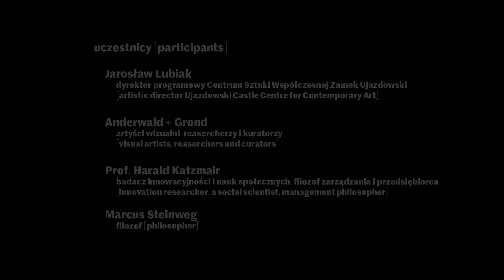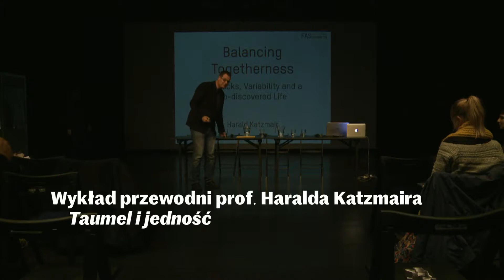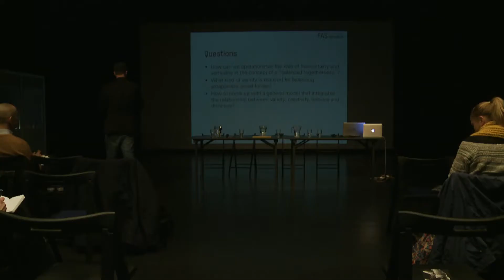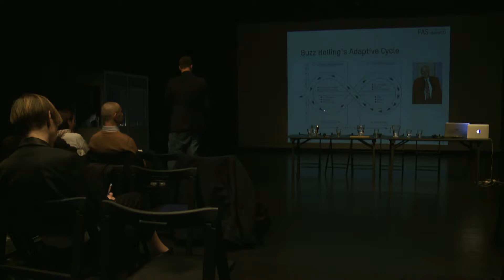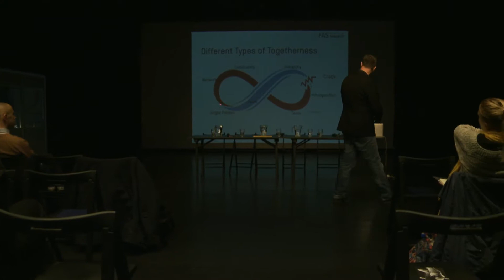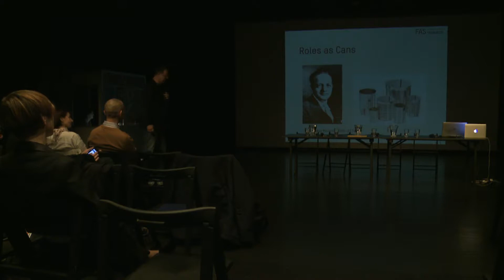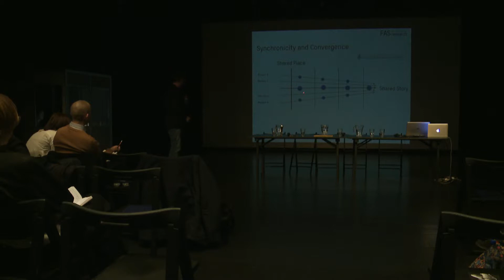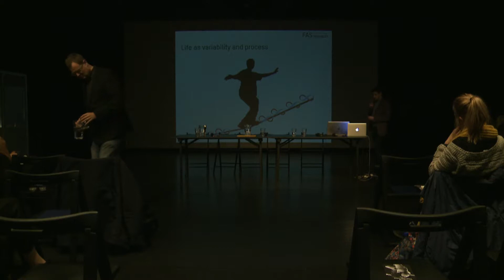Balansowanie wspólnoty - konferencja w ramach wystawy "Utrata równowagi" 01/12/2017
Konferencja towarzyszaca wystawie "Utrata równowagi"
01/12/2017
Centrum Sztuki Współczesnej Zamek Ujazdowski

Program:
Semantyka pojęcia dizziness - Wprowadzenie Jarosława Lubiaka

Czym jest utrata równowagi? - źródło badań? - Wprowadzenie Ruth Anderwald i Leonharda Gronda

Taumel i jedność - Wykład przewodni dr. Haralda Katzmaira

Zawroty głowy, współodpowiedzialność i niespójność - Wykład Marcusa Steinwega

Kurator Programu Dyskursywnego - Konrad Schiller

© U–jazdowski 2017
Realizacja: Jakub Polakowski, Maciej Piórek